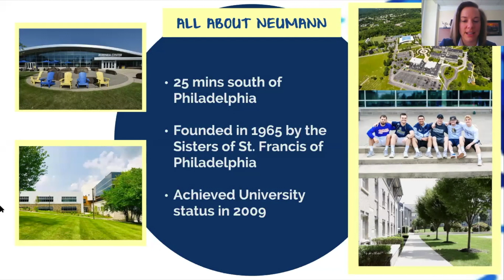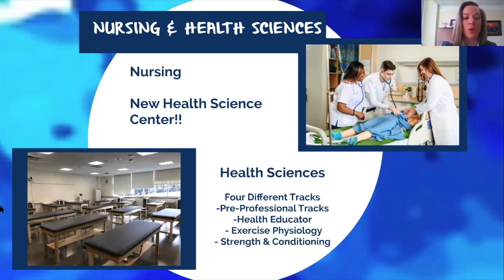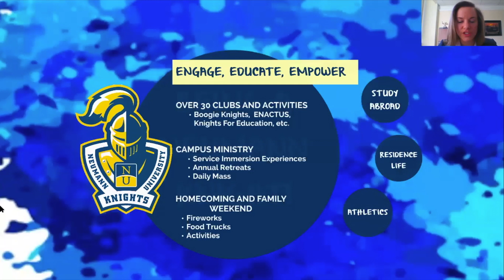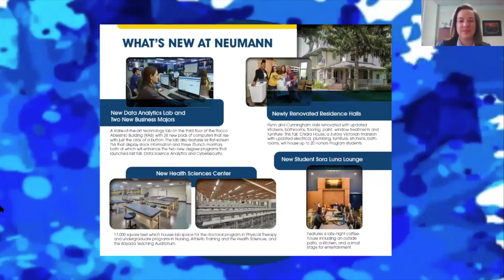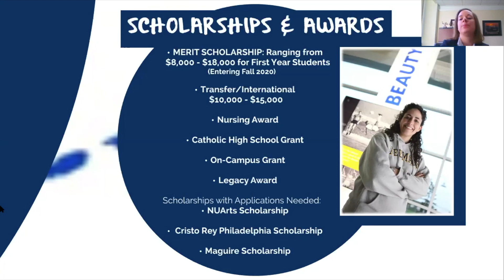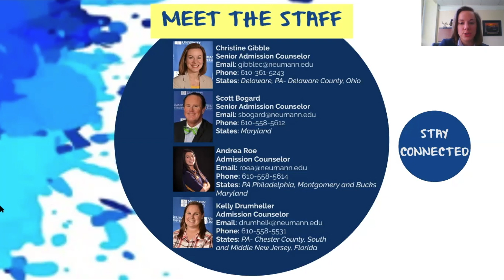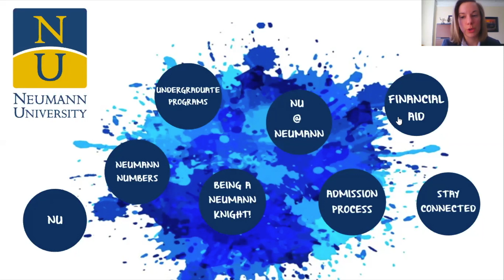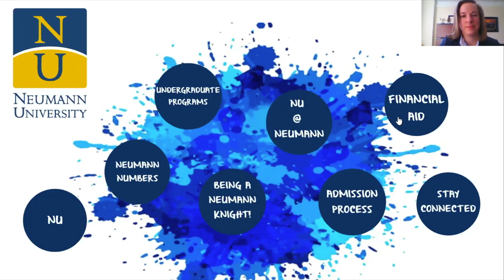Neumann University Admission Information Session - Admissions Webinar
Christinee Gibble, Senior Admission Counselor at Neumann University, breaks down some of the important information for prospective students and answers a Q&A on some student posted questions.